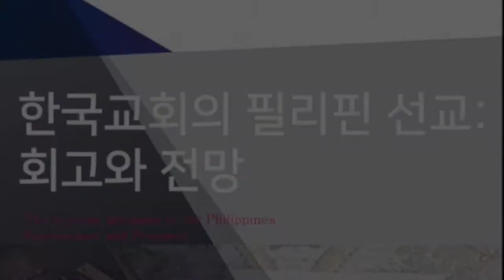KMAP_4_Panel discussion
KMAP Conference
"The Korean Missions in the Philippines :

Guest Speaker
1) Bishop Noel Pantoja (PCEC & Philrads, National Director)
2) Rev. Lalano Badoy (PMA, National Director; GOAM, Executive Director)
3) Dr. David Lim (ASDECS, President; Lausanne Phils., Board Chairman)

    (Dave Camuyong, Claire Nolasco)